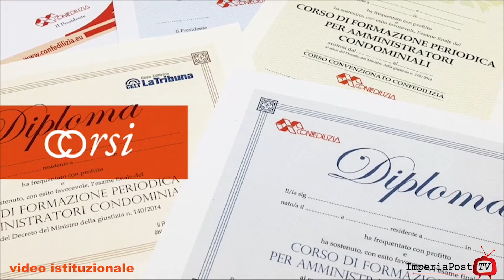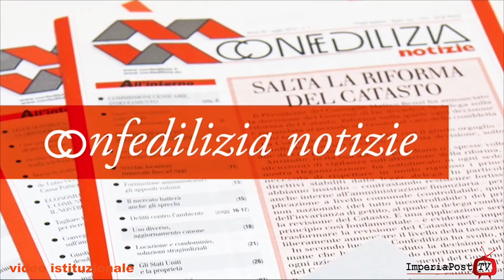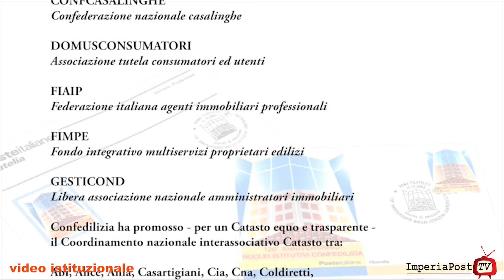VIDEO ISTITUZIONALE CONFEDILIZIA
video istituzionale